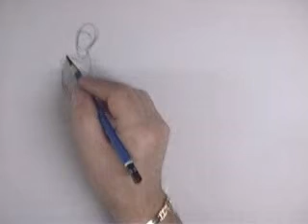Video 10 - Drawing Hyroglifics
This is an old archived Instructional Video